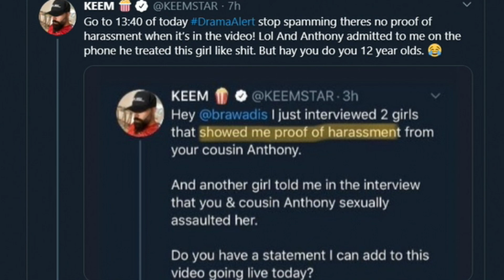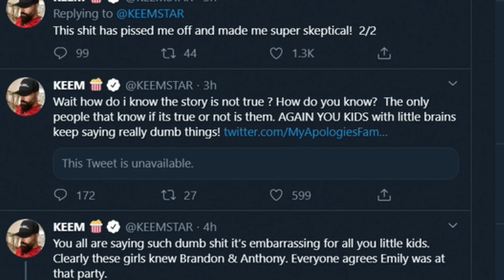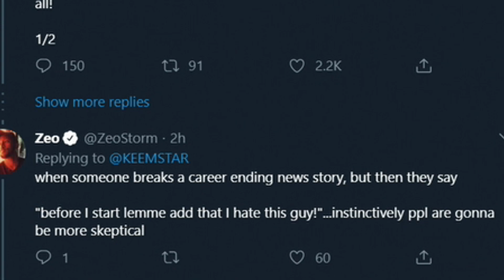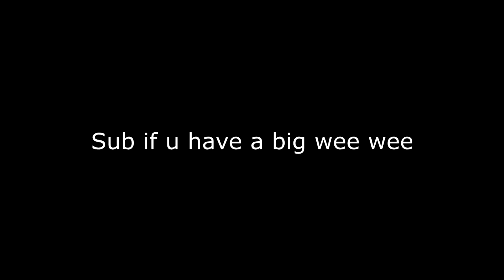keemstar attacks brawadis fanbase after "sexual assault video"